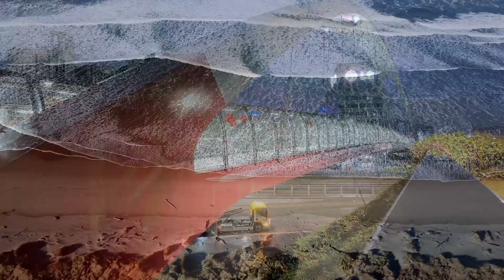Vanishing Journey - Elijah Lee. Piano sounds and soft drum patterns and lush sounds of nature.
Close your eyes and reminisce - the memories of journeys we’ve made in the past need to be reinforced from time to time.

🎶 | Tracklist
[00:00] Warm Shimmers ft. Project AER
[02:20] Found Movement ft. Hoogway
[04:38] Timeless ft. Ayzic
[06:57] High Flying ft. Yestalgia
[09:14] Moonglow ft. Mondo Loops
[11:41] Max’s Garden ft. w00ds
[13:57] Sleepless Wonder ft. Hoffy Beats